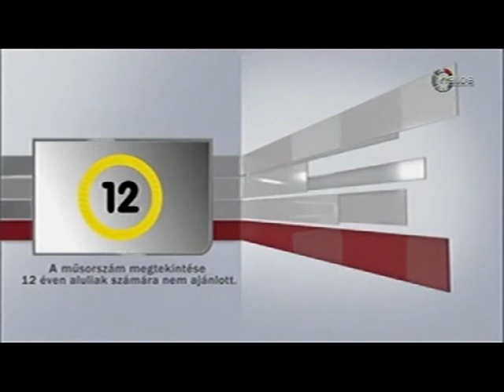Lovassport: Szotyori Nagy Kristóf volt a Dinó Sporthíradó vendége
Tv. Hatoscsatorna
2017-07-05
vendég: Szotyori Nagy Kristóf a Magyar Lovassport Szövetség alelnöke, a díjugrató szakbizottsági elnök

15  év  3700 élő adás!

dinó